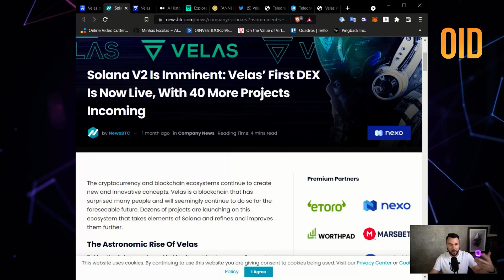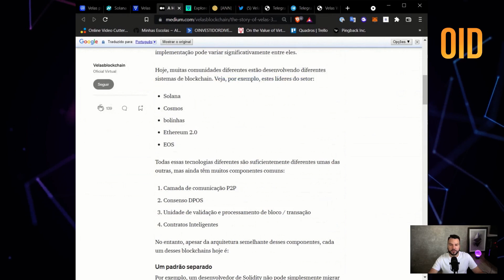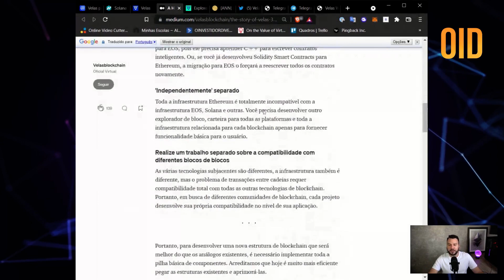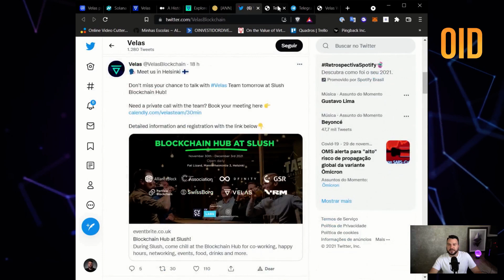DETALHES IMPORTANTES SOBRE A VELAS (VLX)